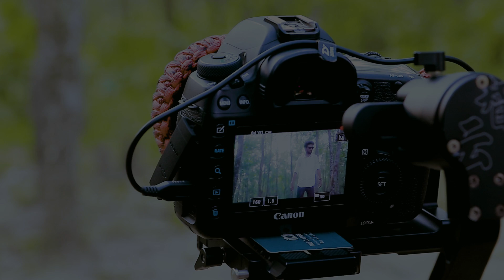SHOOTING VIDEO NEW SONG 2022_NEW SAD SONG_RAJIB KHAN VLOG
Song :
Singer :
Lyric & Tune :
Cast :
D.O.P :
Edit  :
Color :
Director : RAZIB KHAN
Label : RAJIB KHAN VLOG
Producer : Razib Khan
Production :

*** ANTI-PIRACY WARNING ***

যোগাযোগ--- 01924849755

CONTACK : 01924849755